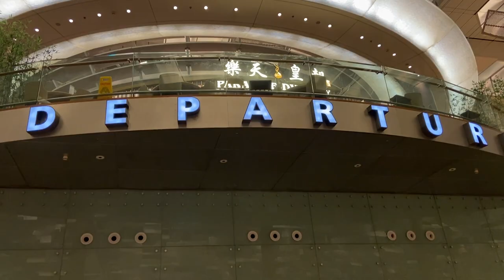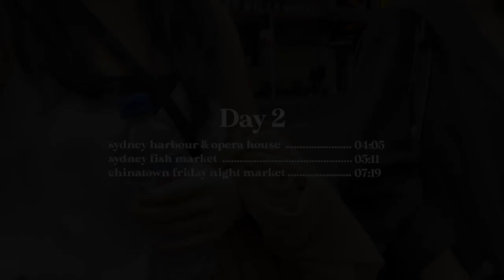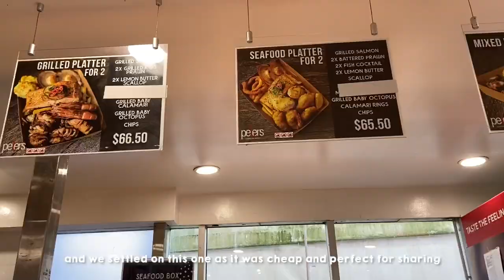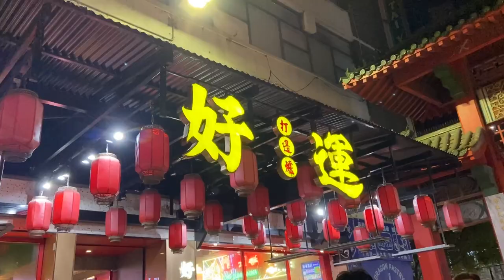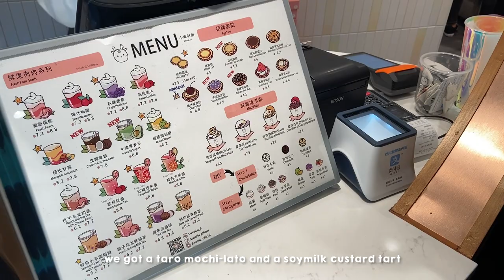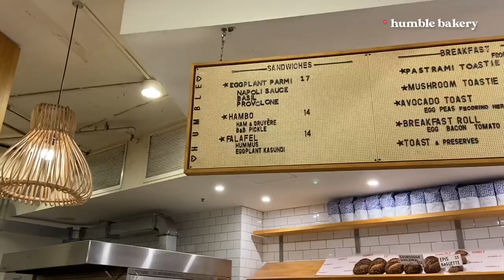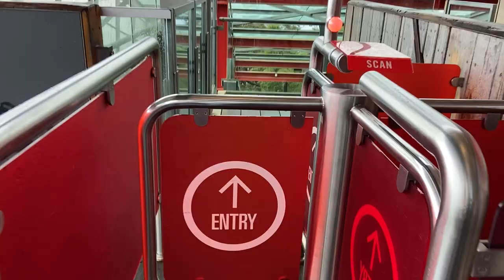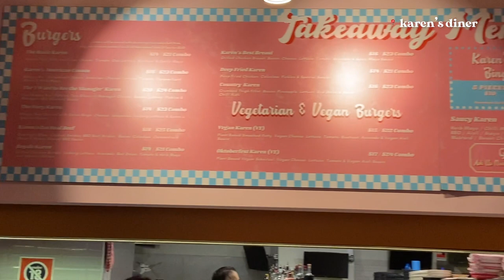sydney vlog ✈️ | graduation trip in australia for a week!! 🎓🎉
hello everyone i’m back!! 🤗🤗🤗 i’ve been on my graduation trip to australia for the past month and i’m so excited to finally be able to do travel vlogs 🤩

here is part 1 of our trip in sydney where we were being typical tourists visting the famous sydney opera house and even travelling out of the city to visit the unesco world heritage site - the blue mountains!! super super happy to finally see them in real life and am definitely stoked to be travelling again :")

i was unfortunately unable to edit the full week in as the video got too long - but part 2 is coming up real soon so hope you guys look forward to it!!

hope that you all enjoyed this video and i wish everyone a happy month of june!! 🥰 💙

⌛ timestamps
00:00 preview
00:37 day 1: SIN to SYD
03:48 day 2: sydney opera house, fish market, chinatown
10:57 day 3: blue mountains, karen’s diner